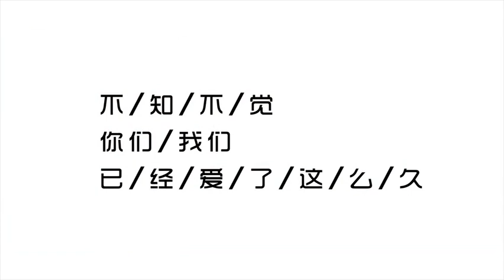【瑞文】我好想你